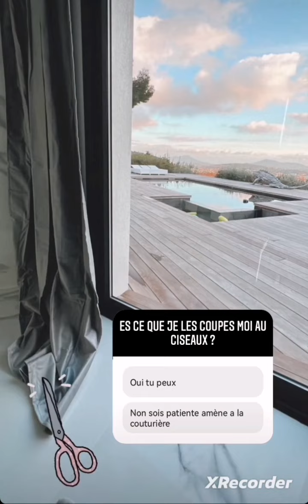kim Glow touché par les restrictions énergétiques 🤔😉